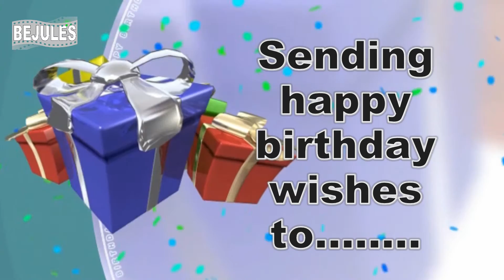Bonanza Boomers Nov & Dec 2015 Celebrations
Video made to celebrate the members birthdays, anniversaries, milestones etc. at Bonanza Boomers forum for Nov & Dec 2015.  Come join in the fun at our forum group at bonanzaboomers.com